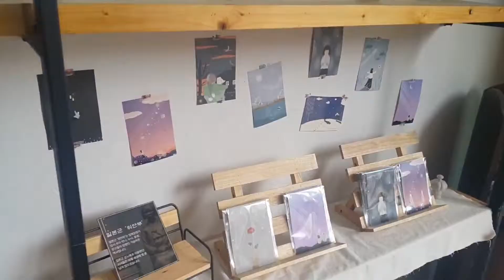[대구/더스타일게스트하우스] 대구 게하의 메카